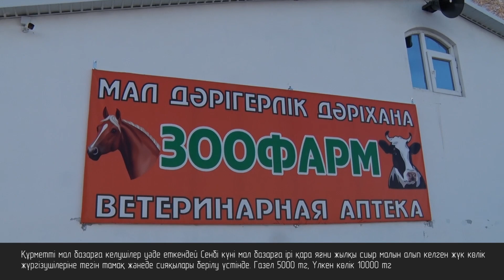МАЛ БАЗАР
Идея нашей команды:
✅помогать людям